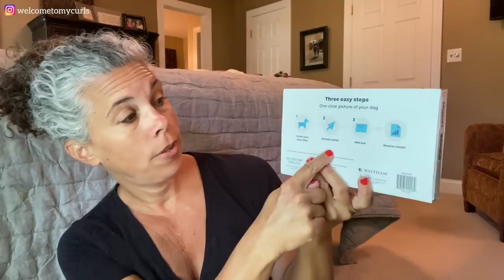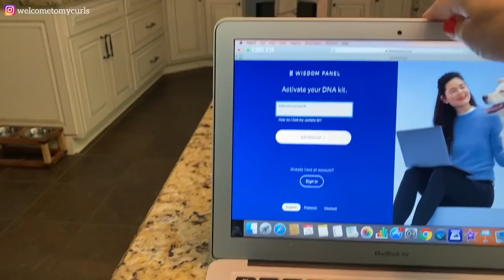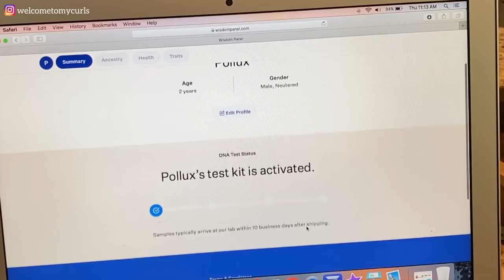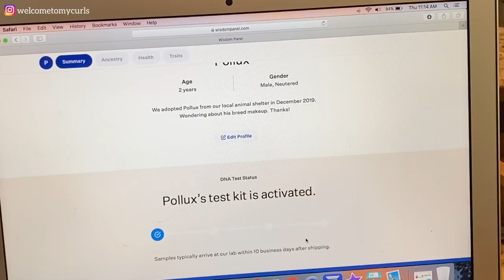POLLUX TAKES A DOG DNA TEST ~ IS MY DOG A BORDER COLLIE?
Pollux finally takes a dog DNA test!  Pollux's dog adoption videos have gone viral, and it's time to find out what breed Pollux is.  I'm showing you how to do a dog DNA test using the Wisdom Panel Essential dog DNA kit.  Is my dog a Border Collie as we suspect?  It's time to find out!

⚬ DOUGH DOG DONUT
⚬ ROPE TOYS
⚬ CALMING DONUT BED